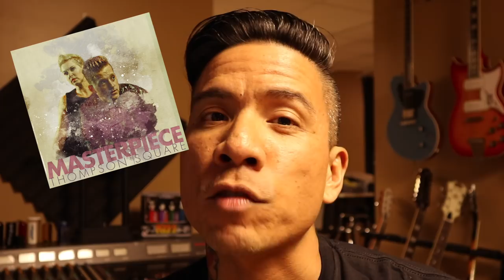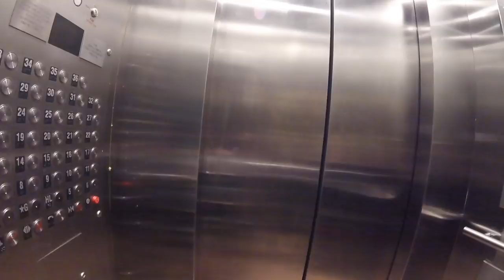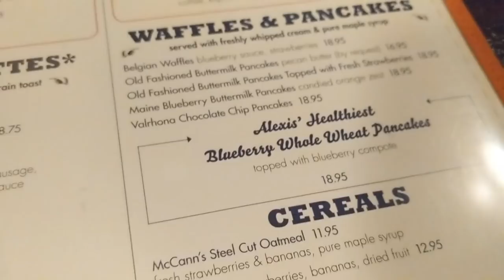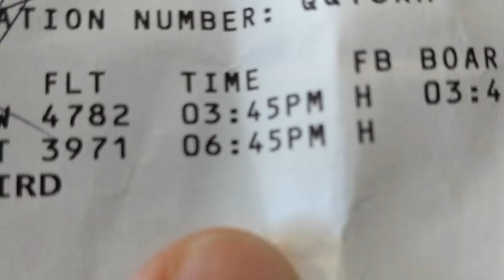Gigging in NYC and CA in 1 Weekend! | Life On The Road | Touring Musician | Travel Vlog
On this episode, we travel to NYC to play a TV morning show, and fly to the west coast for a festival gig.